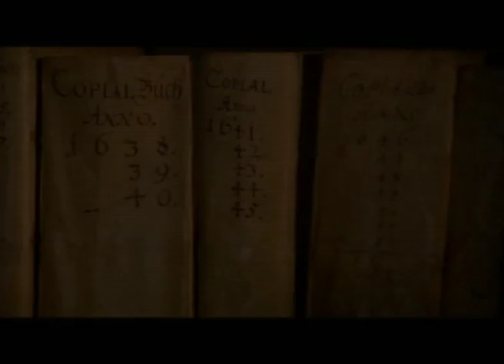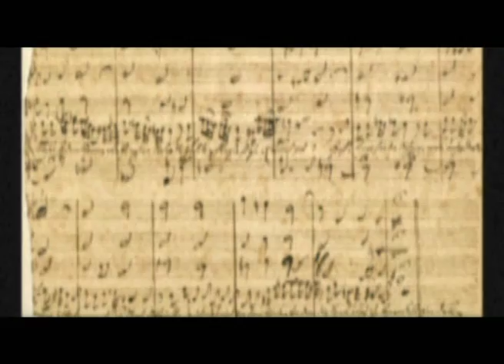BACH?! AZ MEG KICSODA? - VARNUS XAVER TELEVÍZIÓ-SOROZATA 1. RÉSZ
WHO IS BACH? XAVER VARNUS' TELEVISION LECTURE IN HUNGARIAN (1st Part)

A 2008-as esztendőben mutatta be a Magyar Televízió a BBC-vel kooprodukcióban készült Bach-életrajzi sorozatát, Varnus Xaver vezetésével. A műsor váratlanul magas nézettséget és nagy sikert hozott. A 14 részes sorozat első adását láthatja itt.